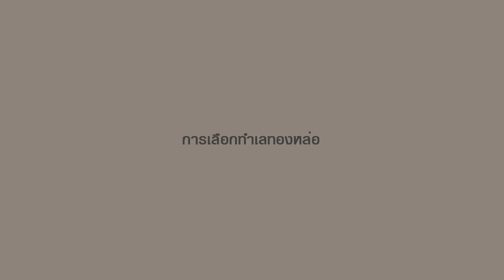คลิปคอนโด นิวาติ ทองหล่อ 23 (ตอนที่ 2) : Home Buyers Update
ทองหล่อ ปัจจุบันได้กลายเป็นทำเลทองของคอนโดหรู ระดับราคา 300,000 บาทต่อตารางเมตรไปแล้ว ด้วยทำเลนี้ มีความเฉพาะตัวหลายอย่างที่ทำเลอื่นๆ ทดแทนไม่ได้ ทั้งสะดวกในการใช้รถส่วนตัว ผ่านทางโครงข่ายซอยทางลัดทางผ่านถนนสายหลักทั้งสุขุมวิท และเพชรบุรี และรถไฟฟ้า BTS สถานีทองหล่อเดินทางเพียงสถานีเดียวถึง สถานีพร้อมพงษ์ M District ศูนย์รวมห้างดัง และเพียง 2 สถานีถึง สถานีอินเตอร์เชนจ์ อโศก CBD ใหญ่ของกรุงเทพ
นอกจากนั้น ทองหล่อยังเป็นแหล่ง lifestyle ไฮโซ หนึ่งเดียวของกรุงเทพ ด้วยการมี คอมมูนิตี้ มอลล์ นับสิบ รวมอยู่ตลอดแนวถนน เพื่อเป็นสถานที่พบปะสังสรรของผู้ที่อาศัยอยู่ในย่านนี้ ทั้ง นัดหมาย คุยงานธุรกิจ  รวมทั้ง พักผ่อน สันทนาการ แบบ ชิลๆ ตาม lifestyle แบบ การอยู่อาศัยในเมืองใหญ่ๆ ของโลก ได้ตลอด 24 ชั่วโมง
โครงการนิวาติ ทองหล่อ 23 คอนโด โลว์ไรท์ 7 ชั้น ในซอยทองหล่อ 23
โครงการส่วนตัวสูงสุดด้วยจำนวนห้องพักเพียง 52 ยูนิต ออกแบบดีไซด์อย่างหรูหราและ exclusive เป็นส่วนตัวอย่างมาก อีกทั้งยังจัดเตรียมที่จอดรถให้มากถึง 150% ของห้องพัก
สนใจสอบถามรายละเอียดเพิ่มเติมโทร. 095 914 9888 หรือ